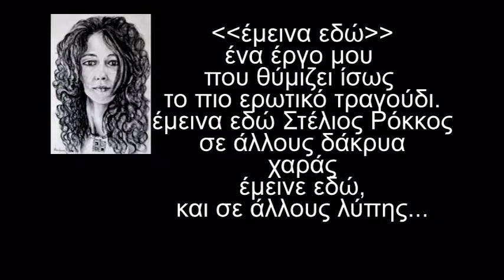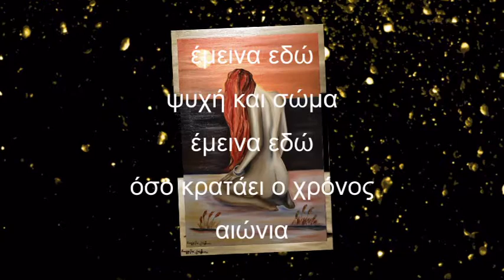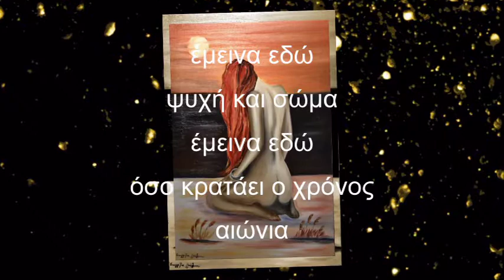Ευαγγελία Βούλτσου-έμεινα εδώ-Στέλιος Ρόκκος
πίνακες ζωγραφικής Ευαγγελία Βούλτσου